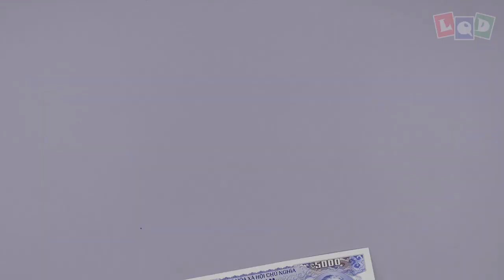Demo - Flying Griffin - LQD Money Origami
😘 I will public my new designs every Saturday at 17:00 (GMT+7). I hope you will have a nice weekend with them. This is a low-cost, action version of my Griffin, hope you like it 🥰🥰🥰
3. Comment your email bellow